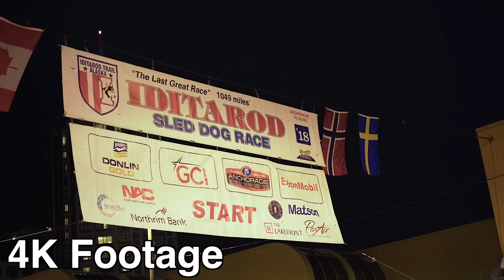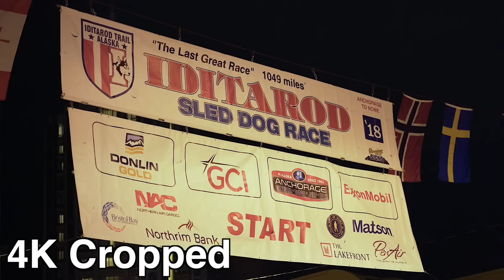4K Video Explained – Understanding 4K Video Resolution with Pros and Cons of Shooting 4K vs 1080p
What is 4K, and should you be filming with it?  This video covers the definition of HD, FHD, and 4K UHD video resolutions and gives pros and cons for using 4K for filmmaking.

MY GEAR (Amazon or B&H Links):
📹My Second Camera
🚁My Drone
📍The BEST monopod
⚓My Main Tripod
✈The Travel Tripod
🦍GorillaPod
💡Sweet Ring Light
🛒My Slider
🎒Travel Camera Bag
💻Macbook for Editing
🖥Widescreen monitor

4K is becoming the new craze and just about all DSLRs, mirrorless cameras, and even phones have the ability to shoot in 4K now.  In this video we take a look at various video resolutions to understand the benefits of shooting 4K as well as the cons of shooting 4K when compared to HD or FHD.  First we look at what is 4K video by understanding 4K resolutions in relation to 720p and 1080p, and then we answer the question of should you shoot in 4K by comparing 4K vs 1080p.  Some of the benefits of 4K include the ability to do a 4K crop to 1080p or stabilize your footage in a 1080p timeline without any noticeable loss in quality.  Other benefits of shooting 4K vs 1080p is "future-proofing" your work and being able to charge more for the higher quality video.  Some cons of shooting in 4K include camera overheating and larger video files resulting in the need for larger memory cards and hard drives as well as taking a larger toll on your computer processor.  In the big picture, 4K doesn't matter because story is the most important part of filmmaking.  Shooting in 4K wouldn't automatically make your story good, but it can enhance a good story!